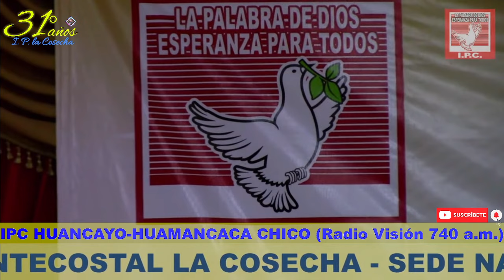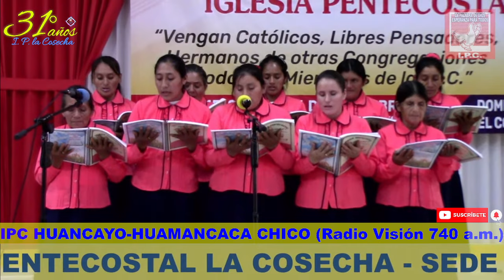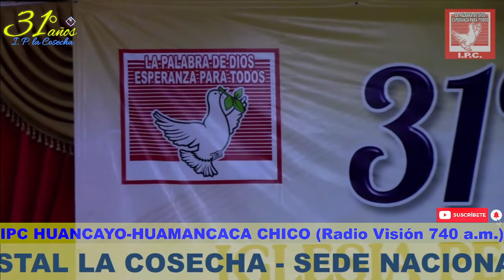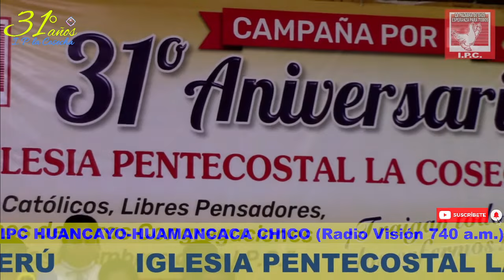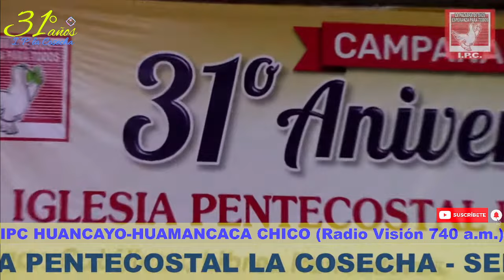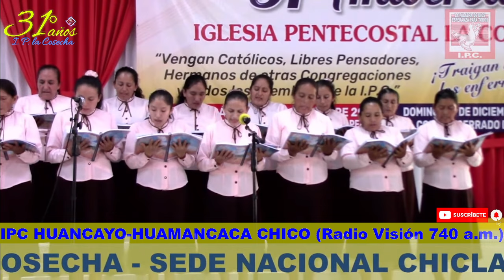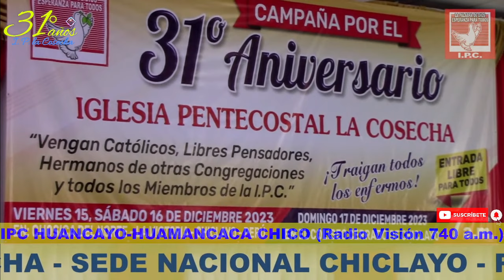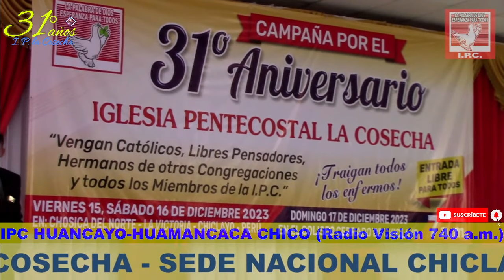VIERNES PRIMER DÍA 15/12/23 CAMPAÑA 31 ANIVERSARIO